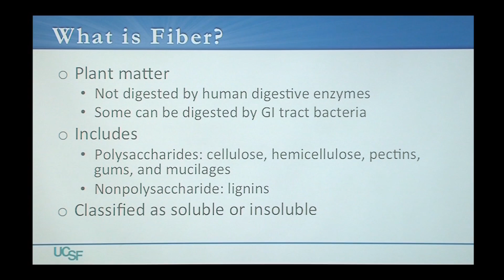Are You Getting Enough Fiber?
Katie Ferraro runs through the dieting needs of human beings, highlighting that one very important nutrient we often don’t get enough of: fiber. Series: "The UC Wellbeing Channel " [Health and Medicine] [Show ID: 31244]